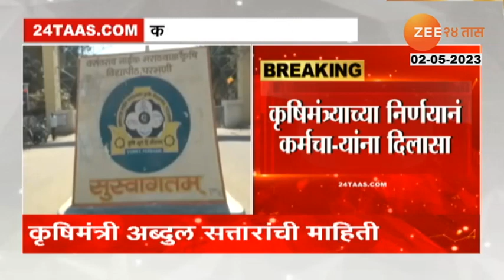Job In Agriculture Dept. | कृषी विभागाच्या रिक्त पदावर होणार भरती, कृषीमंत्री सत्तारांची घोषणा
राज्यातील कृषी विद्यापीठ आणि कृषी विभागातील रिक्त पदं 100 दिवसांत भरणार असल्याची माहिती कृषिमंत्री अब्दूर सत्तारांनी दिलीय.रिक्त पदांमुळे कर्मचा-यांवर अतिरिक्त कामाचा ताण वाढतोय... तो ताण कमी करण्यासाठी सर्व रिक्त पदं भरण्यात येणारेय. कृषिमंत्र्याच्या निर्णयामुळे आता कर्मचा-यांना दिलासा मिळणारेय. कृषिमंत्री लातूरमध्ये बोलत होते.

Agriculture Minister Abdur Sattar has informed that the vacant posts in the agricultural university and agriculture department of the state will be filled in 100 days. Due to the vacant posts, the additional workload is increasing on the employees... To reduce that stress, all the vacant posts will be filled. Due to the decision of the Agriculture Minister, now the employees will get relief. The Agriculture Minister was speaking in Latur.

Social Media Links :
5 Minitat 25 Batmya । 5 मिनिटांत 25 बातम्या

abdul sattar,abdul sattar news,abdul sattar statement,abdul sattar latest news,abdul sattar live,abdul sattar video,abdul sattar speech